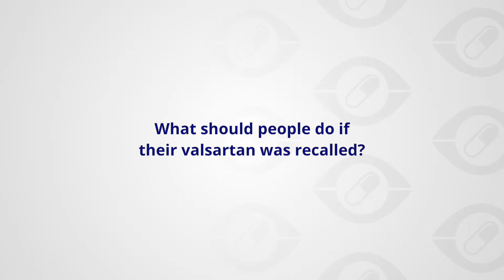What should people do if their valsartan was recalled?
Registered Nurse Amy Keller explains what you can do if your valsartan was recalled.